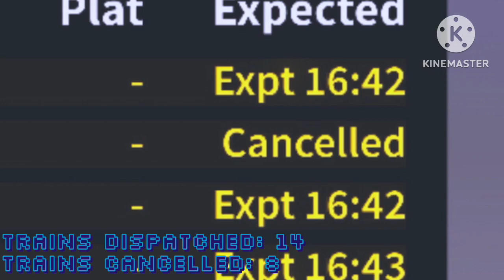Dispatching at the “NEWLY UPGRADED” Angel Pass Station in Stepford County Railway | Roblox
V1.10.4 has dropped in Stepford county Railway recently. With Angel Pass getting a new station upgrade and Stepford Victoria receiving some facilities in the station concourse!
Today we are going to be dispatching at the newly upgraded Angel pass station.
Been Dispatching for over 50 minutes so loads of trains to dispatch today!